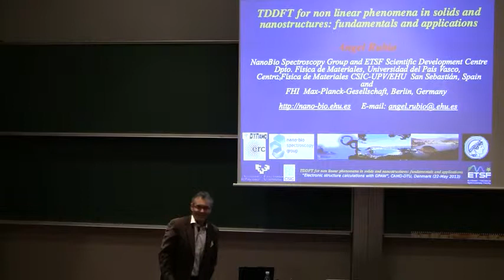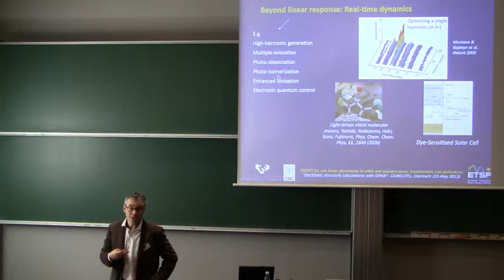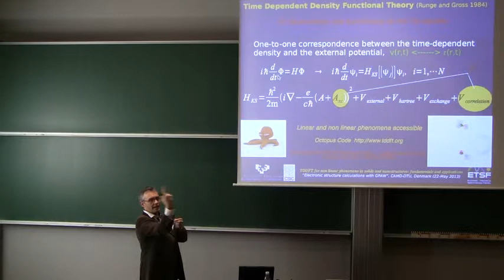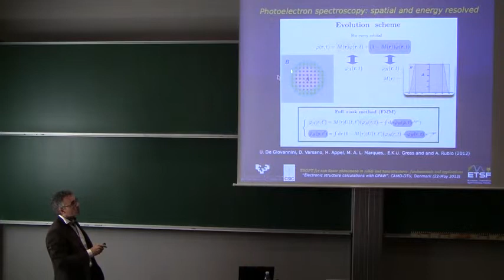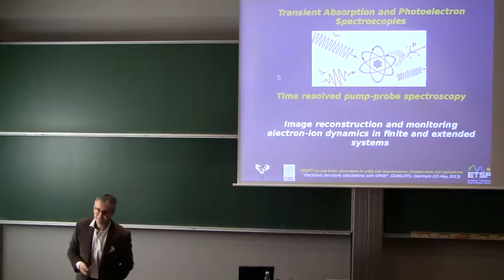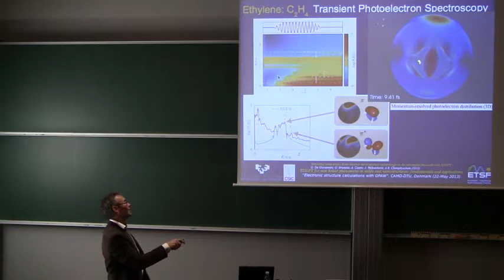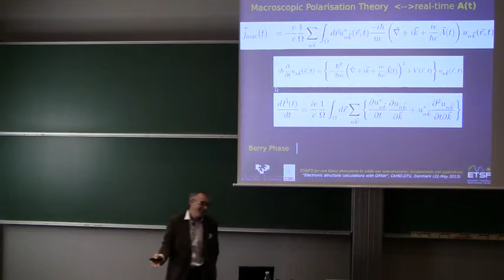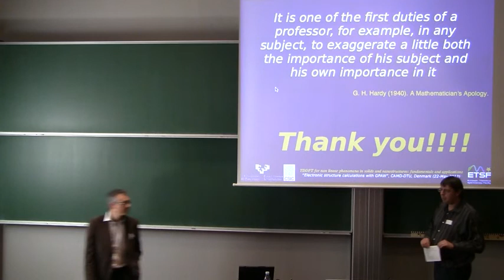Angel Rubio: Time-dependent density functional theory for non-linear phenomena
Full title:
Time-dependent density functional theory for non-linear phenomena in solids and nanostructures